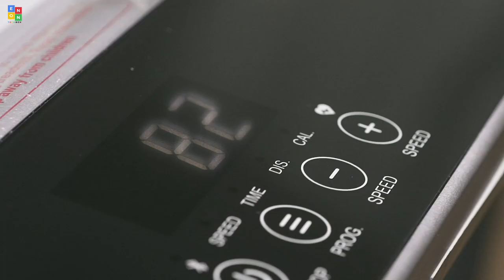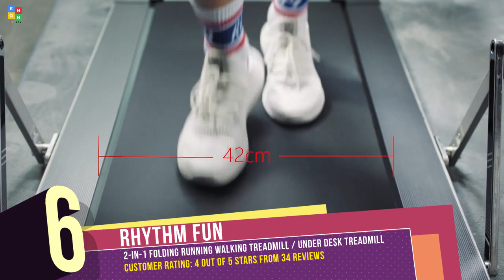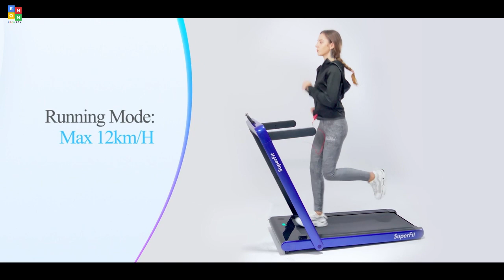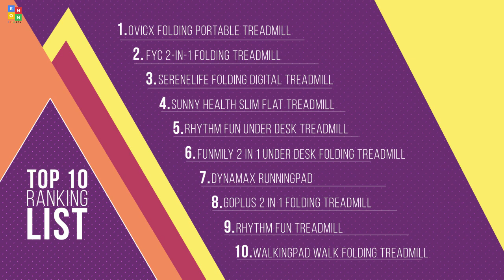Top 10: Best Under Desk Treadmills 2020 / Folding Treadmill / Slim Flat Treadmill for Home & Office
05:26 WALKINGPAD Smart Walk Folding Treadmill

05:08 RHYTHM FUN Treadmill Folding Running Treadmill Under Desk Walking Pad

04:06 Goplus 2 in 1 Folding Treadmill, 2.25HP Under Desk Electric Treadmill

03:38 Dynamax RunningPad - Black Compact Running Walking Treadmill

03:09 FUNMILY 2 in 1 Under Desk Folding Treadmill, 2.25HP Walking Running Machine with Bluetooth Speaker

02:41 RHYTHM FUN Treadmill Under Desk Treadmill 2-in-1 Folding Running Walking Treadmill

02:11 Sunny Health & Fitness Walkstation Slim Flat Treadmill

01:32 SereneLife Folding Digital Display Electric Treadmill

00:55 FYC 2-in-1 Folding Treadmill for Home Under Desk Treadmill

00:06 OVICX WEKEEP Folding Portable Treadmill Manual Compact Walking Running Machine Workout Electric Desk Treadmills